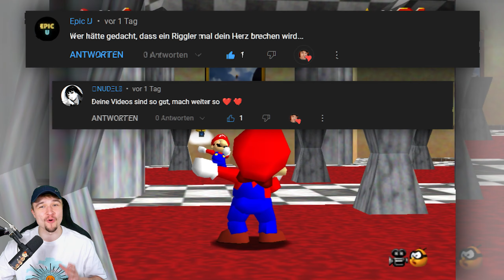Dieser Pinguin rettet mir meinen 🍑...⭐ Super Mario 64 #23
Moin Friendos!

👀 Hier findest du die komplette Playlist zu ➡ Super Mario 64 100% ⬅ Du willst ja keinen Part verpassen